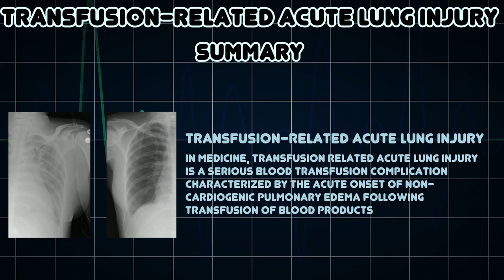Transfusion-related acute lung injury (Medical Condition)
Symptoms, risk factors and treatments of Transfusion-related acute lung injury (Medical Condition)

In medicine, transfusion related acute lung injury is a serious blood transfusion complication characterized by the acute onset of non-cardiogenic pulmonary edema following transfusion of blood products